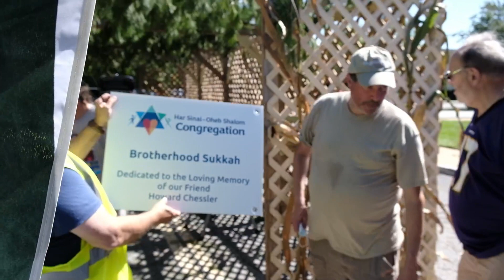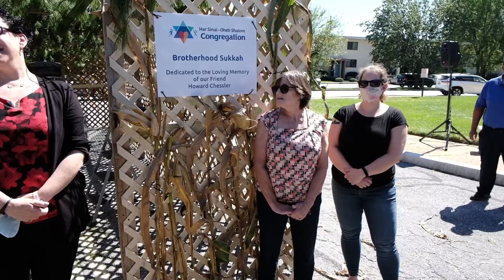HSOSC Sukkah Build 2021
See the HSOSC Brotherhood work together to build our community Sukkah.